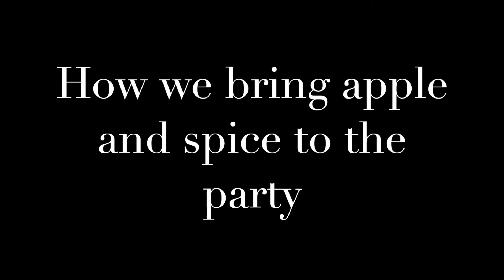Thanksgiving Cocktail: Apple Pie Punch.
Learn how to make a Thanksgiving themed cocktail, Apple Pie Punch.

Apple Pie Punch is a Teakwood Tavern Hospitality original cocktail. It is a play on a classic Caribbean cocktail, Planter's Punch. Recipes for Planter's Punch have been recorded as far back as 1694.

Apple Pie Punch
3 ounces Laird's Applejack
3/4 ounce fresh lemon juice
3/4 demerara syrup (recipe in video)
1/4 ounce St. Elizabeth's Allspice Dram
2 dashes Angostura bitters
Combine all ingredients in a shaker tin with ice. Shake 12 times. Fill Collins glass about 1/4 full of crushed ice. Strain shaker into Collins glass. Top glass with crushed ice. Garnish with apple slice and cinnamon stick.

QUESTION — Have a question about wine or spirits? Post in comments section of this video!

About:
In this video, Shenandoah and John make an Apple Pie Punch. Learn how to make this Teakwood Tavern Hospitality original cocktail and build a home bar.